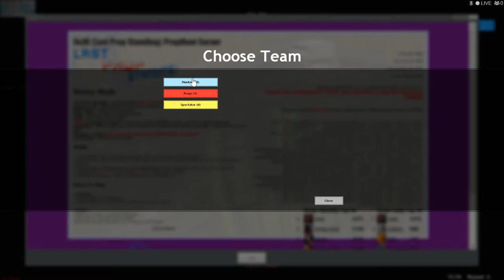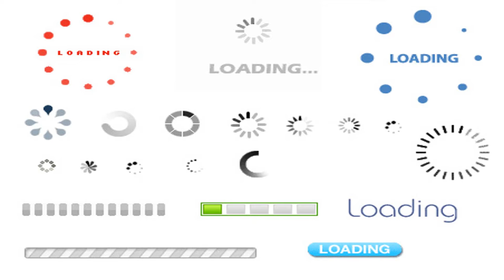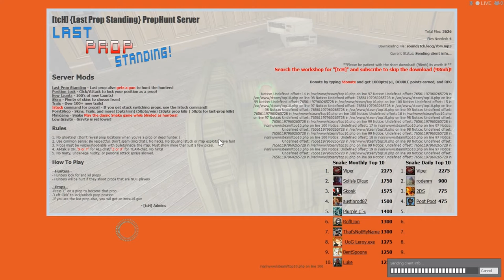Lady & Tizzy play prop hunt 76 are you Zelda?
Hello internet today I bring to you some more fab prop hunt with me and the fab tizzy maii link to her channel at the end of the video
It's been a long time since we played this and this video show it. here are some funny bits hope you enjoy this  if you do,